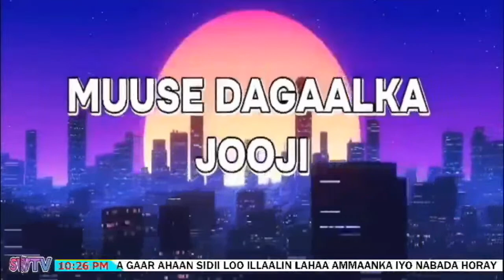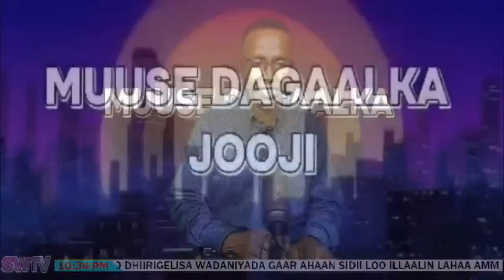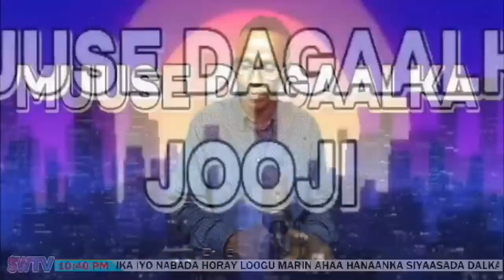COLAAD MA AHAN WAX LAGU DEGDEGO WAANA DHIBAATO WEYN OO SIDA LOOGA SOO KABSADAA ADAGTAHAY YAA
COLAAD MA AHAN WAX LAGU DEGDEGO WAANA DHIBAATO WEYN OO SIDA LOOGA SOO KABSADAA ADAGTAHAY YAA MASUULIYADAAS QAADAYA